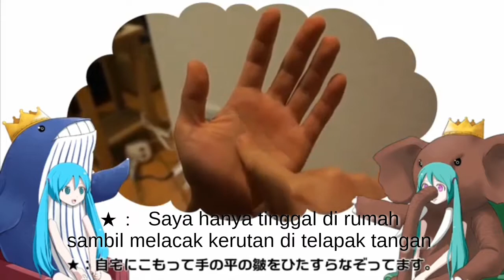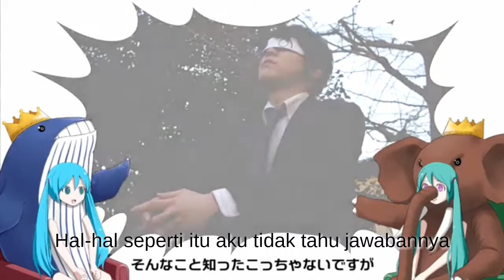【Utsu-P × Pinnochio-P】Gorgeous Big Conversations【Subtitle Indonesia】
Terjemahan awal untuk versi album RENAISSANCE

Lyrics:

ゴージャスビッグ対談

はじまるよ

☆：えー初めまして！なんだか緊張します。
★：どうも、初めまして、ぼくのこと知ってますか？
☆：いや、実はよく知らないです、ごめんなさい。
★：そうでしたか、豚みたいなツラしてんな。
☆：普段お仕事は一体全体 何されていますか？
★：自宅にこもって手の平の皺をひたすらなぞってます。
☆：へえ、そんな立派な仕事もあるんですね。
★：はい、そのおかげで虚栄の一部が潤ってます。

Q.好きな食べものは何？
A.ハンバーグ
なるほど、ためになること言うなあ
Q.好きな動物は何？
A.犬
心が揺さぶられますね

ところで あなた誰ですか
俗物、神様、どっちですか
この会話 聞こえていますか
ほんとは全部ひとりごとなんですが

★：これ、あなたの作品ですか、知っています！
☆：おお、ほんとですか、恐縮です。ありがたいなあ。
★：いや、感動しました、寒気のするつまらなさで。
☆：嬉しいです。ちょっとガソリン飲みませんか。
★：いつも作風は勧善懲悪ヒーロー物ですか？
☆：強きを助けて、弱きを挫いて、私腹を肥やしてます。
★：へえ、そんな愉快な仕事もあるんですね。
☆：はい、そのおかげでいつでも命を狙われてます。

Q.好きな果物は何？
A.パイナップル
なるほど、やっぱり夢があるなあ
Q.好きなスポーツは何？
A.バレー
いちいち含蓄があるね

ところで やっぱり誰ですか
カリスマ、イカサマ、どっちですか
この会話 見えてるんですか
ほんとは雑誌に載ってないですが

ゴージャスビッグ対談 誰か話を聞いてくれ
ゴージャスビッグ対談 ポリシーとか言わせてくれ
ゴージャスビッグ対談 宣伝込みの戦略で

ところで わたし誰ですか
でっちあげの存在ですか
生きていて楽しいですか
そんなこと知ったこっちゃないですが

ゴージャスのゴは ごま塩のゴ
ゴージャスのジャは 蛇腹のジャ

ゴージャスの伸ばし棒は置いといて
ゴージャスのスは 酢飯のス
ビッグのビは 貧乏のビ
ビッグのツは ちっちゃいツ
ビッグのグは グソクムシのグ
ゴージャスビッグ対談 これにておひらき

Terjemahan:

Percakapan besar yang cantik

Mari kita mulai!

☆ ： Um, senang bertemu denganmu! Aku merasa agak gugup.

★ ： Terima kasih, Senang bertemu dengan Anda juga,  apakah Anda mengenal saya？

☆ ： Tidak,  Sebenarnya,  Saya tidak tahu Anda 、 Maaf.

★ ： Oh benar-benar, Wajahmu terlihat seperti babi

☆ ： Apa yang kamu lakukan untuk bekerja setiap hari？

★ ： Saya hanya tinggal di rumah sambil melacak kerutan di telapak tangan

☆ ： Oh, itu pekerjaan yang terpuji.

★ ： Ya, berkat pekerjaan itu, bagian batilnya menjadi basah

Q. Apa makanan favoritmu?

A.Hamburger

Begitu ya, itu akan sangat membantu

Q. Apa hewan favoritmu?

A.Anjing

Jiwaku tiba-tiba jadi terguncang

Ngomong-ngomong, Kamu siapa?

Orang Filistin atau Tuhan, Siapakah kamu?

Dapatkah kamu mendengar
percakapan yang sedang berlangsung ini?

Sepertinya aku hanya berbicara kepada diri sendiri

★ ： Ini,  inikah pekerjaan Anda?, Saya tahu！

☆ ： Oh benarkah? Terima kasih

★ ： Tidak, Saya tersentuh, Dengan kedinginan yang dingin.

☆ ： Aku senang. apakah anda ingin meminum bensin?

★ ： Apakah Anda hanya menulis tentang cara  menghargai kejahatan yang baik dan menghukum kejahatan dan tindakan kepahlawanan seperti itu？

☆ ： Membantu yang kuat, membinasakan yang lemah, Keuntungan ini membuat perutku gemuk

★ ： Uh huh, Ada pekerjaan yang menyenangkan lho.

☆ ： Ya, Berkat pekerjaan itu, saya sekarang memiliki tujuan untuk hidup

Q. Apa buah favoritmu?

Sebuah nanas

Itu benar, Saya masih punya harapan

Q. Apa olahraga favoritmu？

A. Bola Voli

Jawaban yang bermakna

Ngomong-ngomong, Kamu siapa?

Karisma, atau Ikasama, yang mana?

Bisakah kamu melihatnya?
Pembicaraan yang sedang berlangsung ini

Ini tidak akan ditulis di majalah

Seseorang sedang mendengarkan

Biarkan aku menetapkan kebijakan ini

Percakapan besar yang cantikantik,,
Dengan strategi aku akan menetapkan kebijakanku

Ngomong-ngomong, Siapa aku?

Apakah ada masalah yang besar?

Apakah hidup itu menyenangkan?

Hal-hal seperti itu aku tidak tahu jawabannya

Gorgeous's "Gor"
Seperti garam dan lada.

"Geou" pada Gorgeous
Seperti rambut tebal yang di kepang

Kecantikan juga memiliki tanda ekstensi di dalamnya

"S" pada Gorgeous adalah gabungan nasi dan cuka

"B" besar
Seperti "B" kecil

"I" besar
Seperti "I" kecil

"G" juga bisa berarti serangga

mulai terbuka